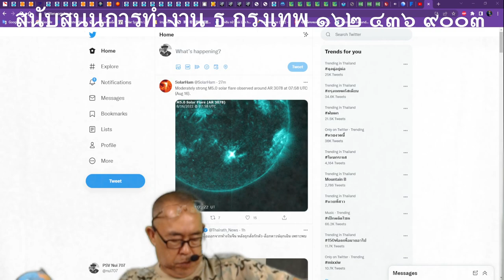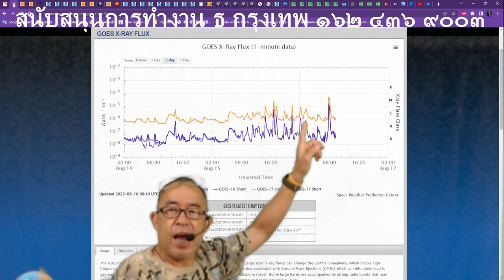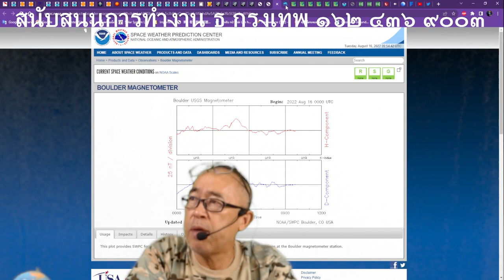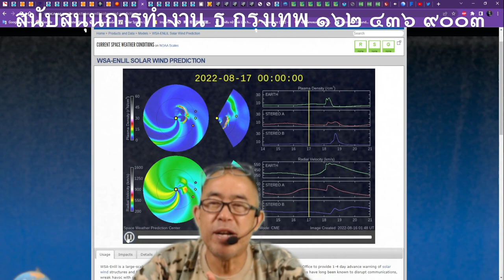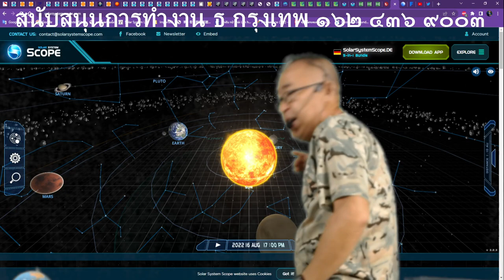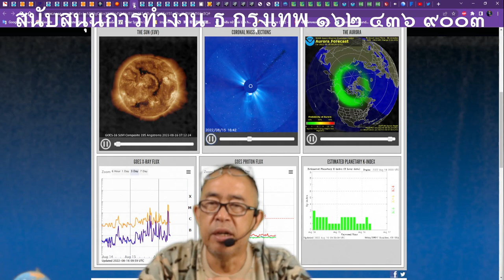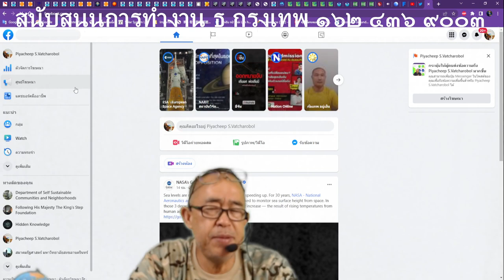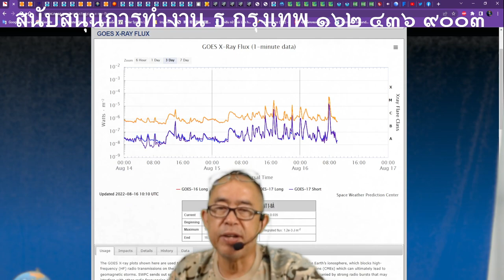๑๖๐๘๖๕๑๖๔๕ พายุสุริยะ M Class จะปะทะโลกวันที่ ๑๘ สิงหาคม สนับสนุนอุปกรณ์ทำงาน ธ กรุงเทพ ๑๖๒ ๔๓๖ ๙๐๐๓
๑๖๐๘๖๕๑๖๔๕ พายุสุริยะ M Class จะปะทะโลกวันที่ ๑๘ สิงหาคม สนับสนุนอึปกรณ์ทำงาน ธ กรุงเทพ ๑๖๒ ๔๓๖ ๙๐๐๓